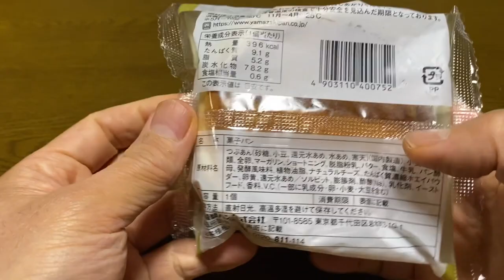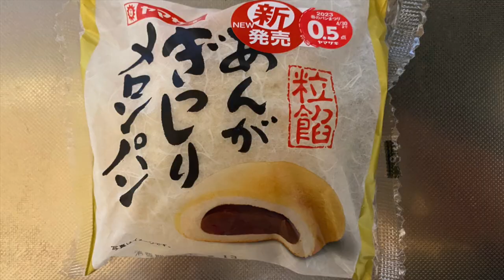【スイーツ（JAPAN sweets）】あんがぎっしりメロンパン（Bean jam melon bread） 「山崎製パン（YAMAZAKI）」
【あんがぎっしりメロンパン】（スイーツ　JAPAN sweets）
粒餡
396kcal